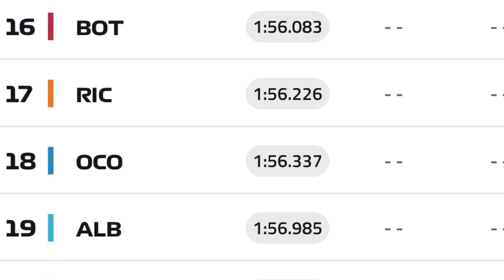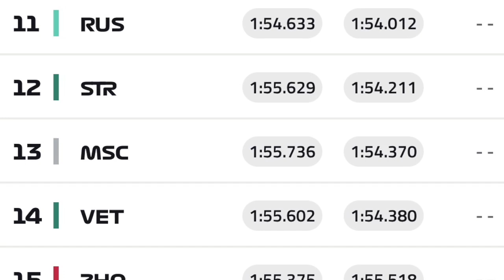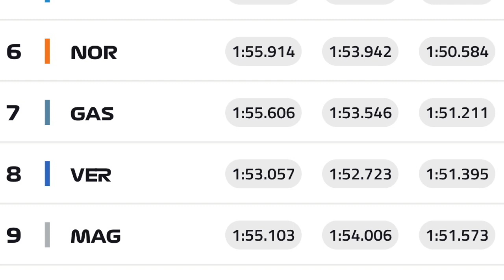Checo Pérez BRILLANDO en el GP de Singapur! | Darius Motors.